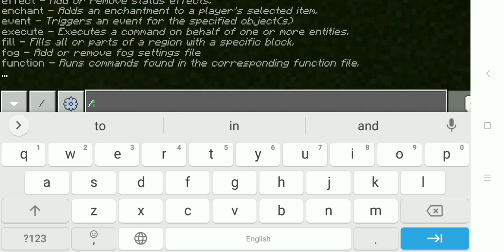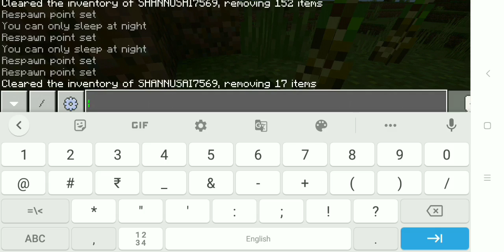MINECRAFT BUT SHEARING LEAVES GIVES OP ITEMS TO LOOT AND DIRT GIVES OP ITEMS TO LOOT| THE S.S BOY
THIS VIDEO 🎦SHEARING LEAVES GIVES OP ITEMS TO LOOT AND DIRT GIVES OP ITEMS TO LOOT